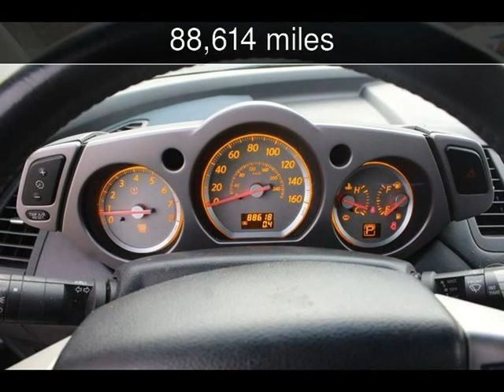2007 Nissan Murano S Used Cars - Harwood,MD - 2020-01-29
See more details about this used car This 2007 Nissan Murano S with 88,614 miles is for sale at South County Public Auto Auction.